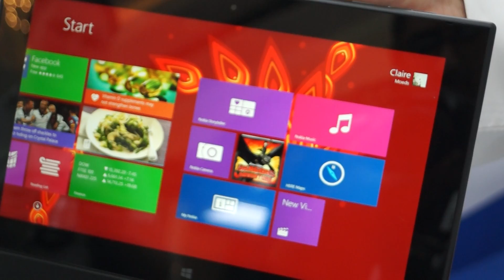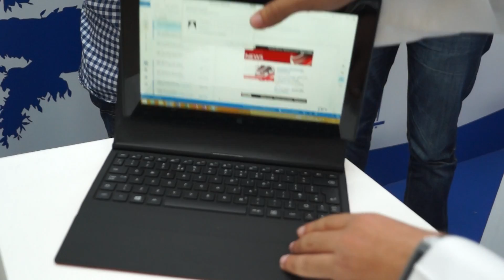كل ماتود معرفته عن الجهاز اللوحي Nokia Lumia 2520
نظرة شاملة على الجهاز اللوحي Nokia Lumia 2520

تقديم: